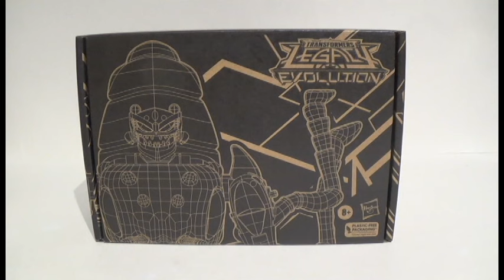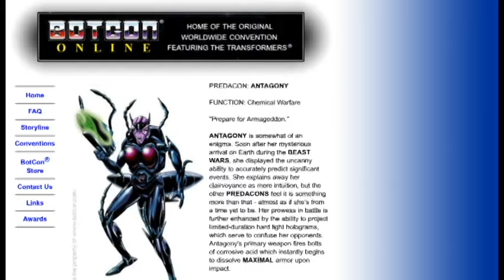Transformers Legacy Evolution Antagony and Scavenger from Generation Selects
Shoutouts go to all my subscribers both old and new, including but not limited to Aaftab Baluwala, IxaVerse, koxiq, Metiel, 42blah6434, mahdi9710, seed4212! Additional Shoutouts go to TFfangeek , sidearmsalpha, USSVoyager5, WiSMs, seed4212, LordAaronus, Danielthefoxstudio, sonicguy0014, _MECHA_, heraldofoblivion499 and LordAaronus.

Welcome everyone to our 251st Review! So we are venturing to my favorite era and specifically the part of the timeline that is Botcon Beast Wars history. This non-surprising reuse of Inferno does keeps in line with with what we've seen so far in Legacy Evo, while unintentionally resurrecting  Predacon Transmetal Scavenger! This crazed fire ant is back with mind blowing secret details! So with essentially two robots to look at, let's pull up a chair and take a look at some features unique to our girl and then our boy too!